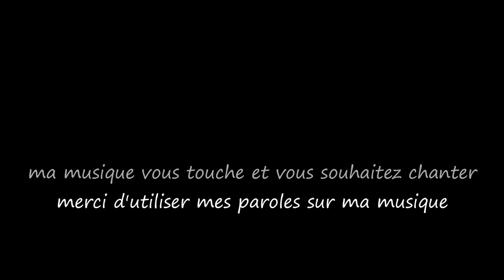Love Retro...Musique & Paroles Le Monde d'Epsilon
La chanson "Love Retro" évoque un amour intemporel qui transcende les époques. Elle se base sur des souvenirs et des éléments du passé, tels que des lettres, des photographies sépia et des vinyles, pour illustrer la continuité et la force de cet amour. C'est une célébration de l'amour qui reste vivant et vibrant à travers les années...

Paroles "Love Retro"

Couplet 1
Dans le rétro, je vois nos regards se croiser,
Un doux parfum d'amour, dans l'air flotter,
Des lettres enrubannées, des mots enflammés,
Love Retro, notre histoire à jamais scellée.

Couplet 2
Les vinyles tournaient, des chansons d'un autre âge,
Nous dansions lentement, sur cette scène de plage,
Les étoiles complices, témoins de nos rêves,
Love Retro, notre amour, un trésor qui s'achève.

Refrain
Love Retro, un amour qui transcende le temps,
Douce et charmante,comme une vieille mélodie,
Nos cœurs s'entrelacent, un éternel serment,
Dans les pages du passé, notre amour resplendit.

Couplet 3
Les photographies sépia, des sourires figés,
Des moments gravés, des instants partagés,
Les lettres jaunies, des "je t'aime" éperdus,
Love Retro, notre amour, intemporel et éperdu.

Couplet 4
Les jours défilent et les années s'envolent,
Mais notre amour reste et vibre toujours aussi fort,
À travers les époques, comme dans ces années folles,
Love Retro, notre amour, un magnifique trésor.

Mes paroles et ma musique vous touchent et vous souhaitez chanter sur "Love Retro" merci d'utiliser mes paroles ,exprimer ainsi tout votre talent d'interprète en y apportant votre style et que naisse cette sincère alchimie artistique entre nous ;)

Epsilon

The song “Love Retro” evokes a timeless love that transcends eras. It is based on memories and elements from the past, such as letters, sepia photographs and vinyl records, to illustrate the continuity and strength of this love. It is a celebration of love that remains alive and vibrant through the years...

Lyrics "Love Retro"

Verse 1
In the rearview, I see our gazes meet,
A sweet scent of love, in the air so fleet,
Sealed letters, words set ablaze,
Love Retro, our story forever in a daze.

Verse 2
Vinyl records spinning, songs from another age,
We danced slowly, on that beachy stage,
The stars as accomplices, witnesses to our dream,
Love Retro, our love, a treasure it may seem.

Chorus
Love Retro, a love that transcends through time,
Like an old melody, sweet and sublime,
Our hearts entwine, an eternal rhyme,
In the pages of the past, our love does shine.

Verse 3
Sepia photographs, smiles frozen in grace,
Moments engraved, shared in embrace,
Yellowed letters, "I love you" in haste,
Love Retro, our love, timeless and chaste.

Verse 4
Today, days pass, years in their flight,
But our retro love, it stays strong and bright,
Through the ages, it gleams like a guiding star,
Love Retro, our love, a treasure near and far.

My music and my lyrics touch you and you want to sing on "Love Retro" use my lyrics ,express all your vocal talent and bring your style to it and may this true artistic complicity be born between us ;)

Epsilon